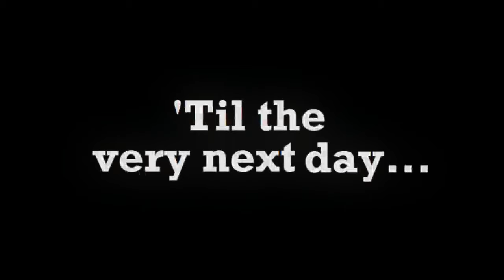The Duck Song Vocoded To Gangsta's Paradise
🦆 The Duck Song

🦆 Song by Bryant Oden. Video by Forrest Whaley.